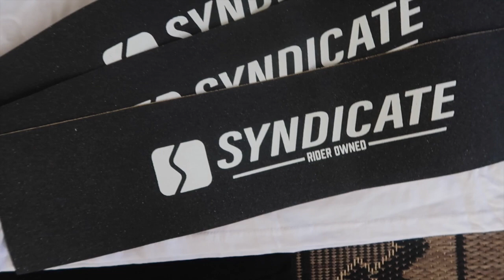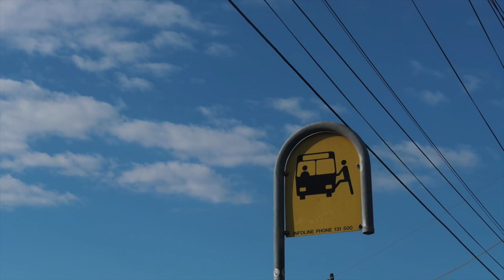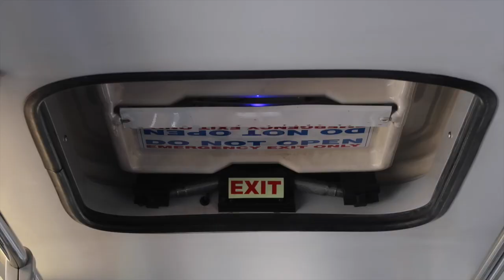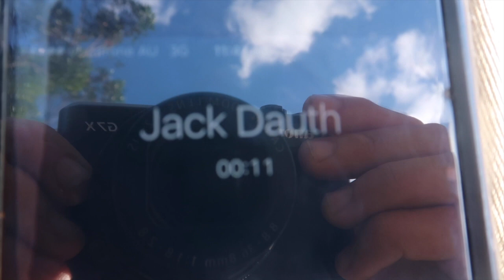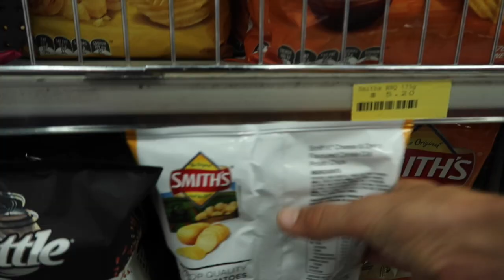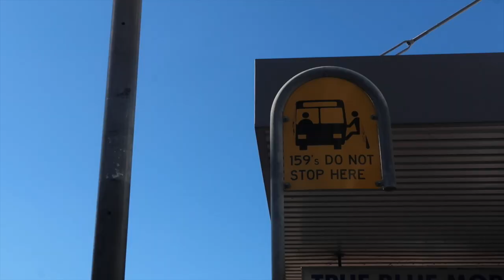WILL HE DO IT?!?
Today me and Dunkeazy decided to have nice shred at the new park thats only a 20 minute bus ride. So we hit up dauth because he doesn’t live to far away and proceeded with the plan. Stocked heaps of clips while we were at cromer and then left the skatepark to go meet up with dauth and go to spots. Stumbled across an insane 21 stair handrail which was doable and Dauth claimed he reckons he could do it.